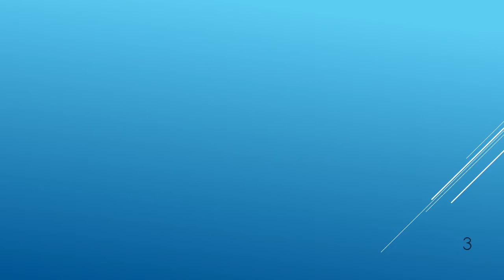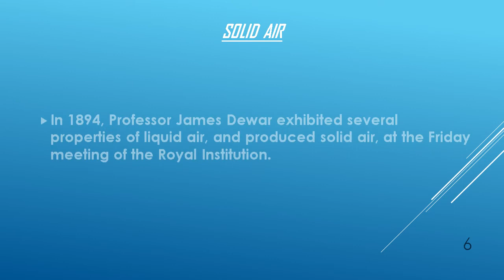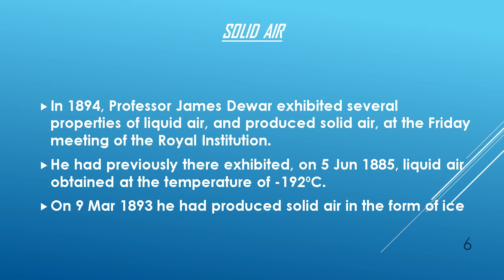DATE 19 JANUARY SPEAKS ABOUT SCIENTIFIC INVENTIONS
scientificinvention contributionofscientist
scientificinventionson19january
scienceinvention